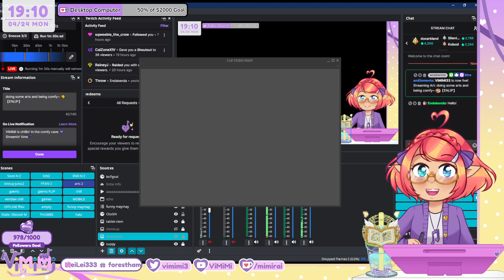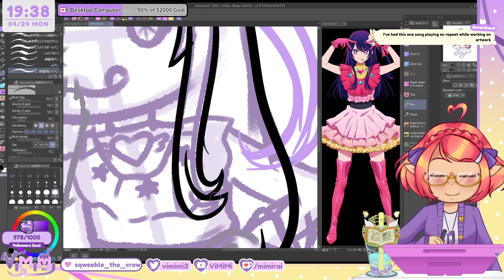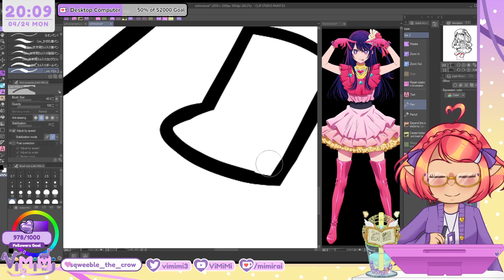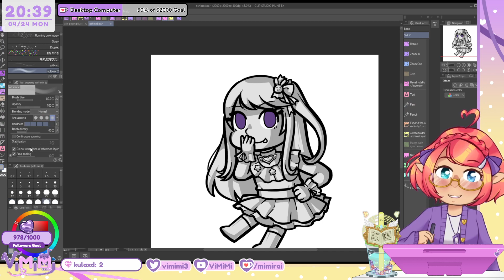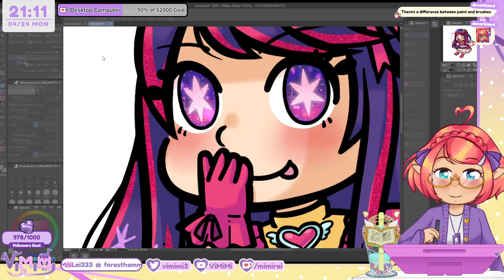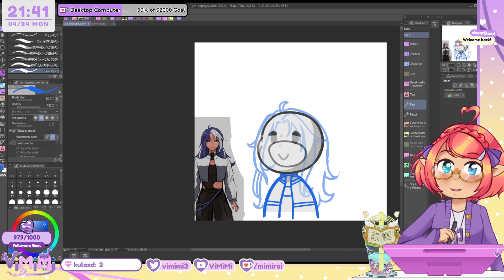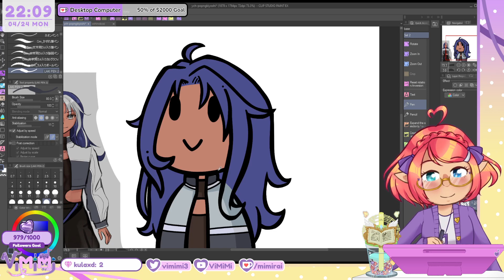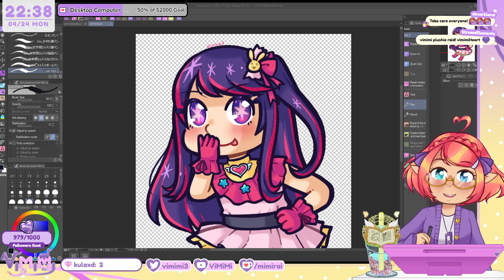【Art】doing some arts and being comfy~ 🎨VOD